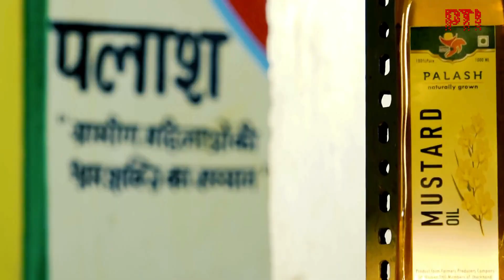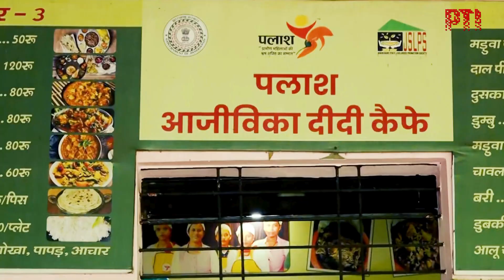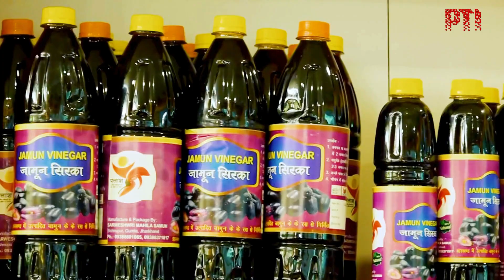Palash Mart Transforming lives and empowering rural women Entrepreneurs in Jharkhand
In Jharkhand, lakhs of rural women are writing a new chapter of entrepreneurship through the state-backed Palash brand.

Launched by CM Hemant Soren in 2020, Palash enables women to process, package, and sell their products directly to local and national markets, bypassing middlemen, and empowering them with financial independence and leadership.